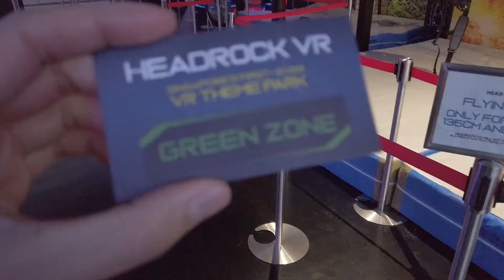SCARY SUSPENDED VR?! - HeadRock VR - Sentosa | DJI Osmo Pocket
♥  Weekend fun at HeadRock VR - Sentosa ♥

We tried Jump Jump, Flying Dive, Horror Room & Zombie Busters.

HeadRock VR has 11 different digital attractions divided into 3 zones:
Blue: Storm Blizzard | Jump Jump | Flying Dive | Beat Saber
Orange: Extreme Train | Jungle Rafting | Horror Room | Skyscrapper
Green: VR Room | Robin Hood | Zombie Busters

Purchase 1-for-1 Sentosa FUN PASS on every 10th of the month

Wallet Damage: $51 SGD for 2 Sentosa Fun Pass
Camera: DI Osmo Pocket
Software/Audio:  Filmora
Footage: Feb 2020